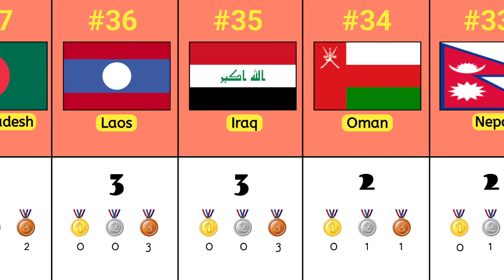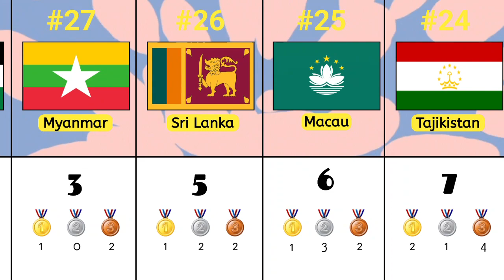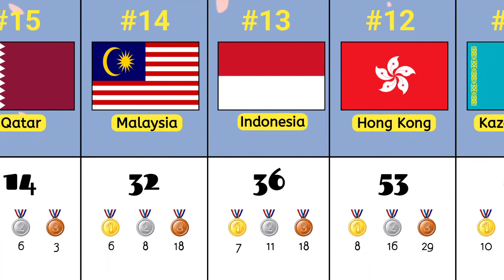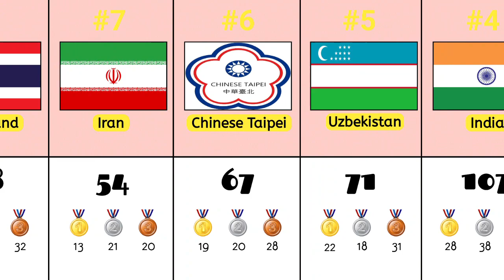Asian Games 2023 Final Medal Tally